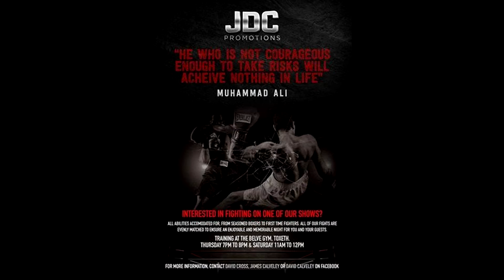JDC Promotions - Man of Steel - Callum McMichan vs George Jackson